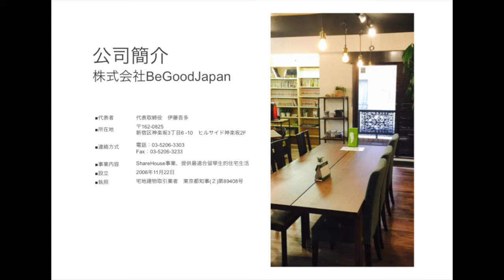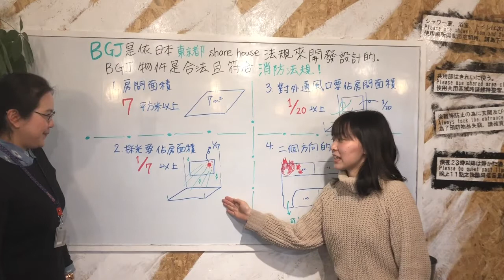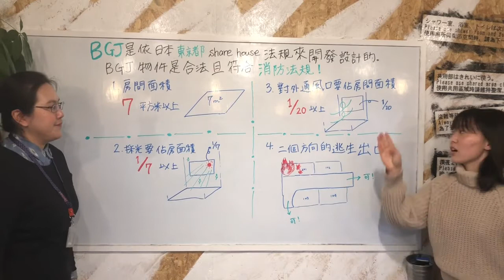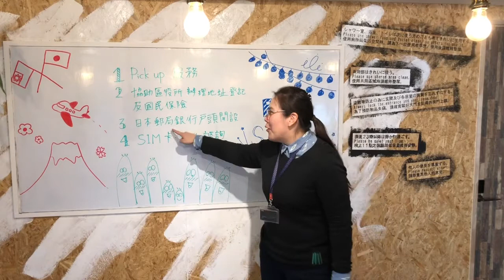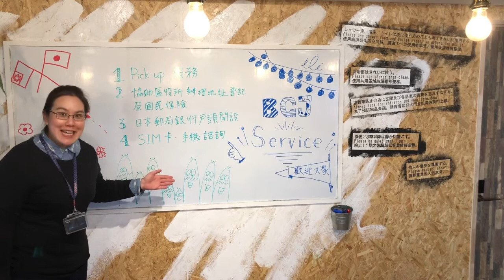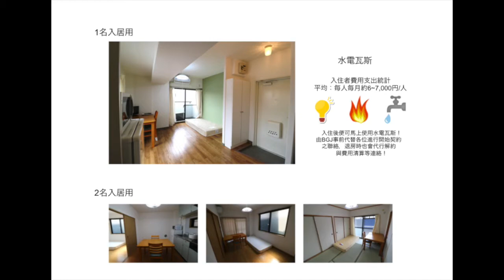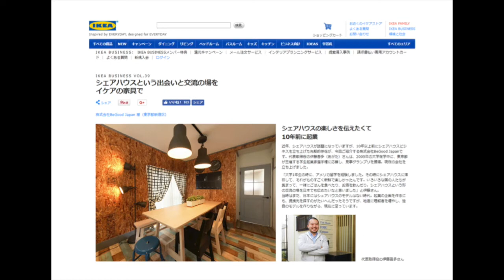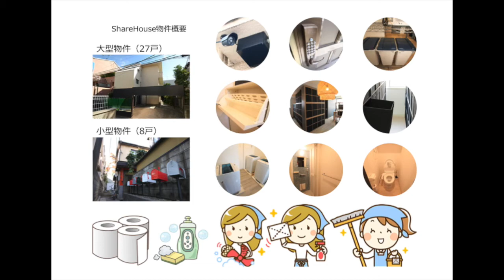【香港版】BeGoodJapan及主要服務介紹影片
■相關訊息及資料請洽詢HelloJapan